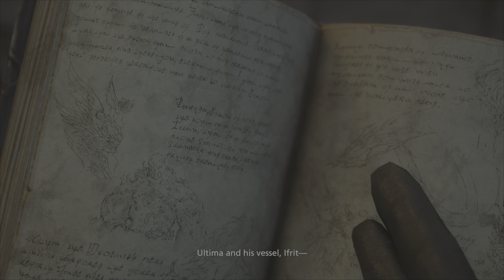Final Fantasy XVI Pt. 41 (PS5) PROVE Yourself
Final Fantasy XVI is a 2023 action role-playing game developed and published by Square Enix. The sixteenth main installment in the Final Fantasy series, it was released for the PlayStation 5.